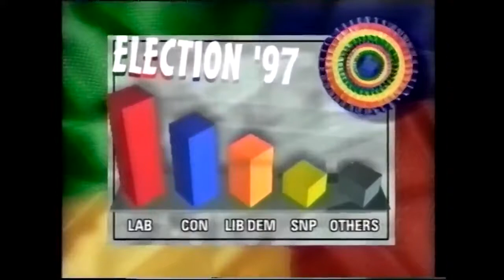Newsround 2 May 1997 (and beginning of Blue Peter)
Missing the beginning but still quite interesting - Childrens BBC's news programme Newsround reports on the outcome of the 1997 general election, comparing it with their mock election and profiling Tony Blair. Newsround is presented by Chris Rogers.

There's also a trailer for Newsround's Rock'n'Roll Years, another for Fully Booked, then the beginning of Blue Peter featuring Richard Bacon dancing round the maypole.